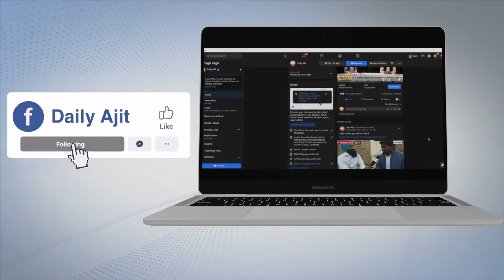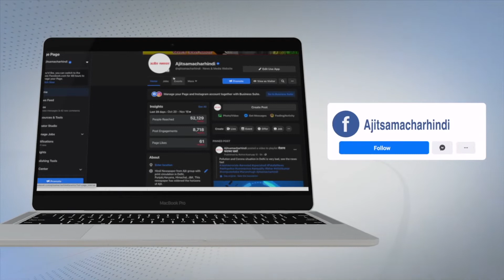ਕੈਬਨਿਟ ਮੰਤਰੀ ਹਰਜੋਤ ਬੈਂਸ ਦੀ ਵੱਡੀ ਚਿਤਾਵਨੀ,ਜੇਲ੍ਹ ਚੋਂ ਫੋਨ ਮਿਲਣ 'ਤੇ ਸਿਮ ਕਾਰਡ ਵਾਲੇ ਖ਼ਿਲਾਫ਼ ਹੋਵੇਗੀ ਕਾਰਵਾਈ